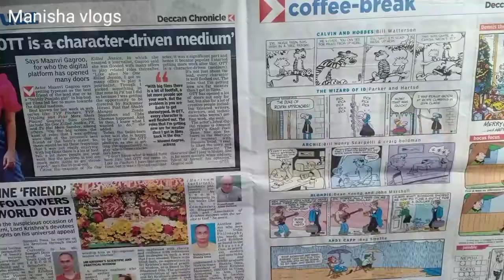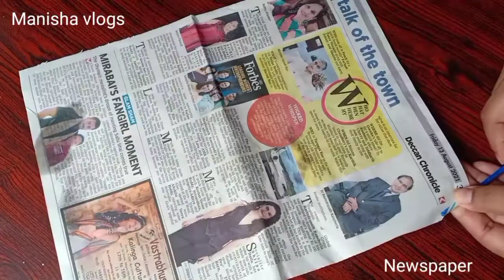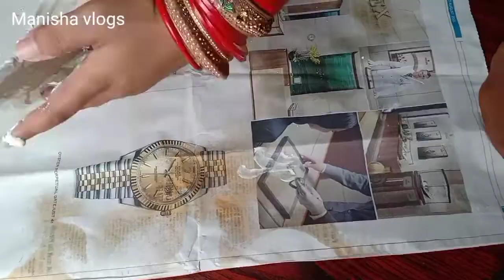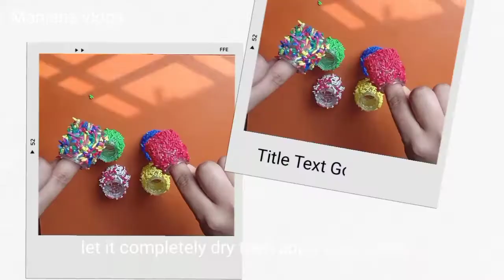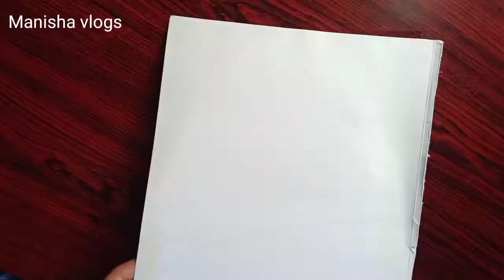10 Beautiful Diwali Decoration ideas 2021/Festive decor Wall Decor ideas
Hello, 🤩

Welcome to my Utube Channel" Manisha vlogs".

Here I'm making So Many  Diwali Decoration ideas ,hope you like this videos,if you like my videos then plj do like, comment, Subscribe and share with your friends and family members.